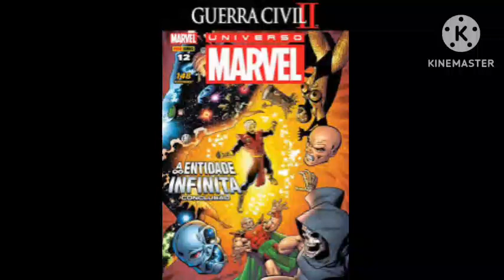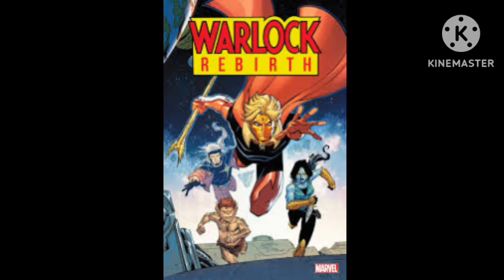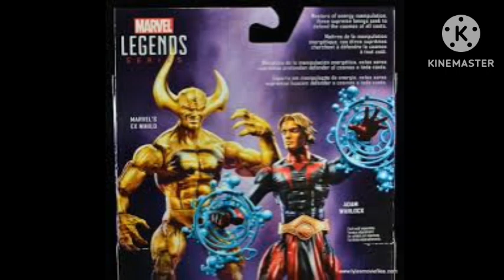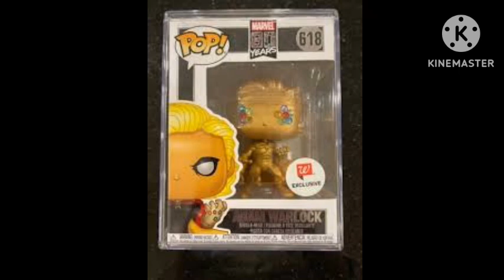conheça a origem do Adam Warlock